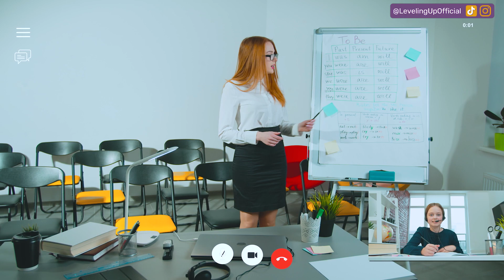Why ALL Marketers Need To Use NFTs In Their Growth Playbook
Work with my ad agency and get a free marketing plan

Links:
Apply to join my private community of 7-9 figure founders:

Eric Siu  will discuss why NFTs have more incentive alignment and why all marketers need to use this in their growth playbook.

Timestamps:
00:54 - We are all driven by incentives
01:42 - NFT = More incentive alignment
03:45 - Gary Vaynerchuk and Vee Friends
05:32 - Brett Malinowski
06:32 - Web 3 is being able to own
07:20 - Brands using NFT (Nike, Heineken, Gucci)